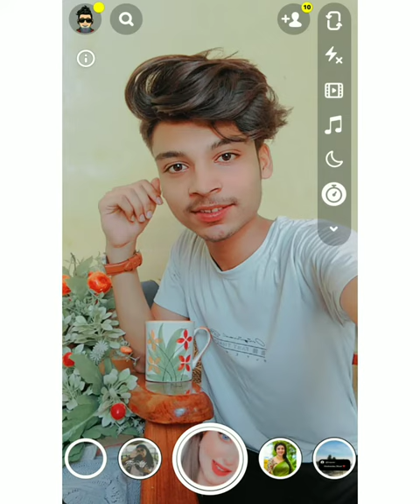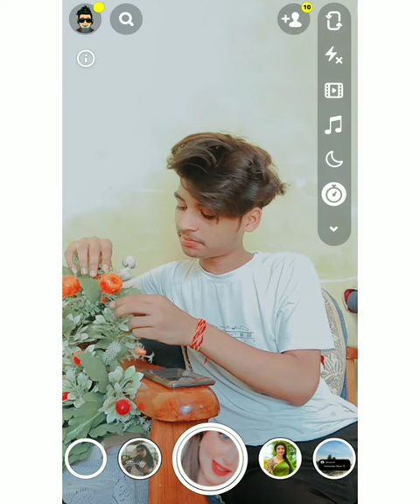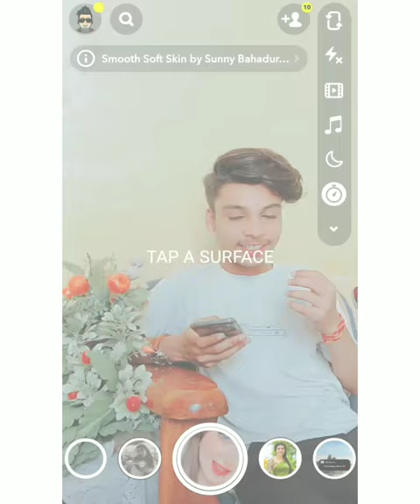Coffee Mug Selfie Poses For Boys || Snapchat Coffee Mug Selfie Poses For Boys 🤩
Snapchat Filter Name :- smooth soft skin

SONG CREDITS - No Copyright Content

Ignore tags 💫